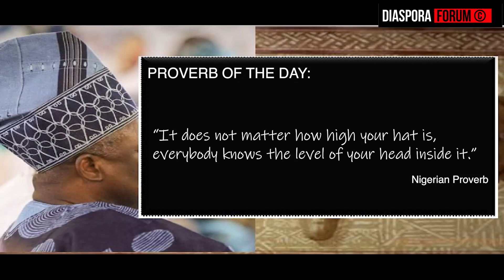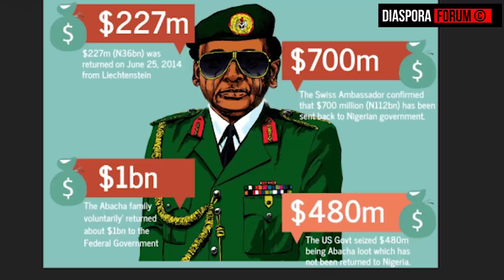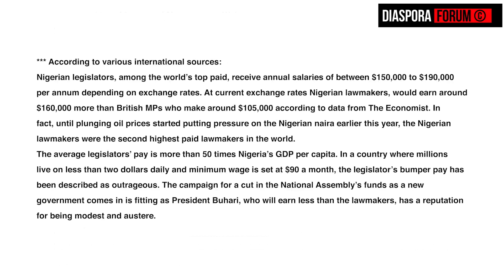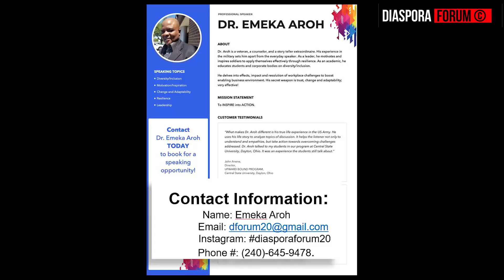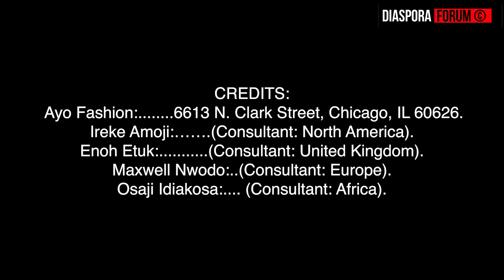why AFRICAN POLITICIANS are Corrupt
African leaders, notably its military leaders/politicians/dictators are ‘fantastically corrupt.’ Most are stooges of Western governments and international interests installed to protect their interests in Africa. They are compromised with bribes, visas to their family members, citizenship, diplomatic privileges, school admissions to their children, medical treatments abroad and properties in gated communities across the world at the expense of African people and interests. In return, African leaders not only syphon stolen funds to foreign financial institutions for safety; empty national treasuries, but run down national economies to the advantage of their foreign benefactors; including agreeing to and signing foreign dubious loans that eternally enslave African citizens today perfected by China and a few other foreign nations. African leaders are propped up and encouraged to stay in power perpetually by external forces for personal gains. Opposition is put down viciously. African citizens are repressed under various guises, including tribal and religious recriminations, making Africa a laughing stock of the world. DIASPORA FORUM© has presented external and internal factors contributing to this ugly reality. It proffered ‘solutions’ that if followed through will help right the course of Africa’s destiny and give her a right of place amongst nations.